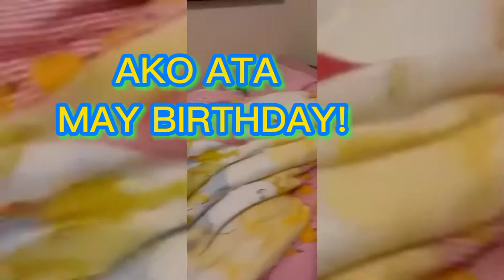PART1 BIRTHDAY SURPRISE FOR MOMMY VICKY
Part1 birthday surprise for mommy vicky.Thankyou for watching